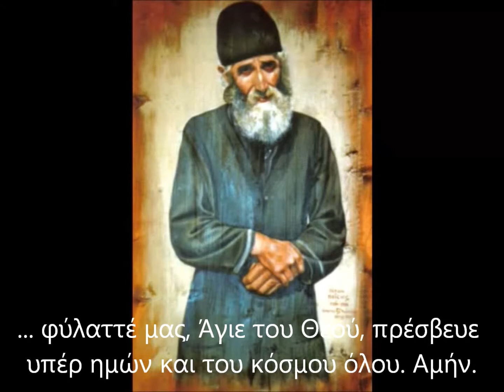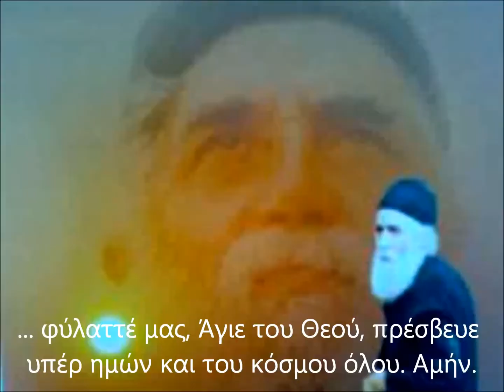Saint Paisios the Athonite severely criticized Satanic Marxism Communism Fascism Zionism and Nazism!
Ο Άγιος της Ορθοδοξίας μας, Γέροντας Παϊσιος, είχε πολεμήσει νεαρός κατά των Κομμουνιστών ανταρτών, επί 3 χρόνια, με το βαθμό του Ασυρματιστή του Ελληνικού Στρατού, και μιλούσε συχνά σε πιστούς που τον επισκέπτονταν κατά του Μαρξισμού, του Κομμουνισμού, του Φασισμού και του Ναζισμού, για να τους αφυπνίσει ώστε να αποφύγουν αυτές τις επικίνδυνες Σατανικές ιδεολογίες.

Σχετικές βιβλιογραφικές αναφορές στις σελίδες των δημοσιευμένων Λόγων του, παρακάτω.

Elder Mount Athos Greek Orthodox Monk and later official Saint Paisios often spoke against Satanic Marxism, Communism, Fascism and Nazism to people visiting him, in order to help them avoid such dangerous evil ideologies.
He argued that those ideologies were created by evil Satan, and included Zionism.
References
Pages 38-40, 246, 299, Saint Paisios Book of speeches A', With pain and love for contemporary man.